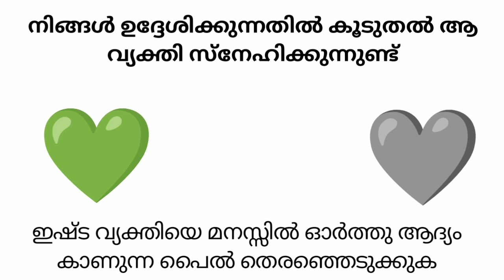12 September 2024